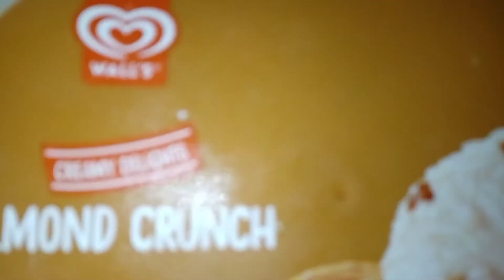Only 3 Ingredients | Easy and delicious 😋 🥭 Mango Ice cream recipe by Sharaan foods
Sharaan foods

Today I Make Mango Ice cream Easy and delicious Mango 🥭 ice cream recipe by Sharaan foods

I always try to make Easy and tasty recipes that everyone make it easily in your own kitchen

I am working hard to make recipes Easy to very easy

Please try My recipe

Kyun k
try to must hai